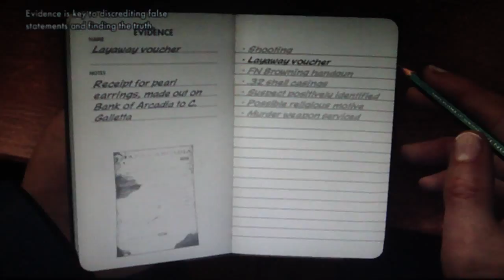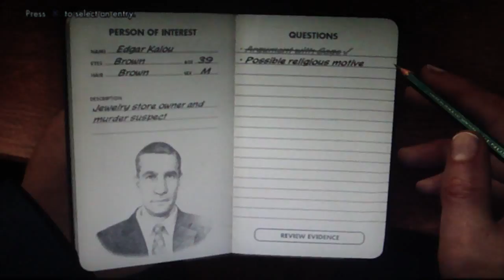LA Noire Playthrough Part 7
I deleted some of the parts between part 6 and 7 because it would have diminished the quality of this LP substantialy.